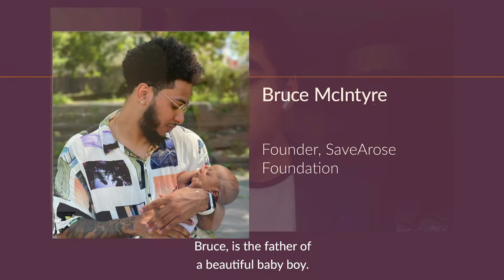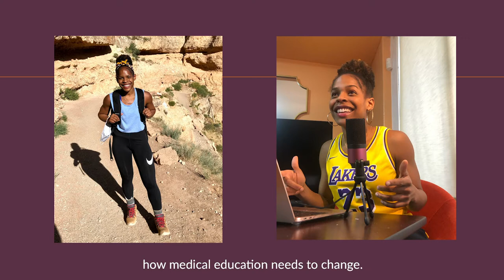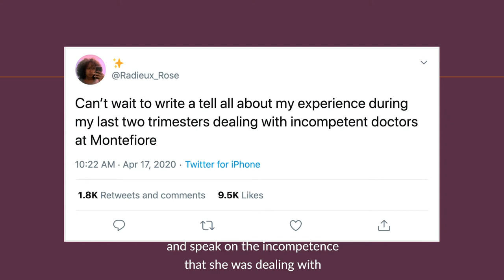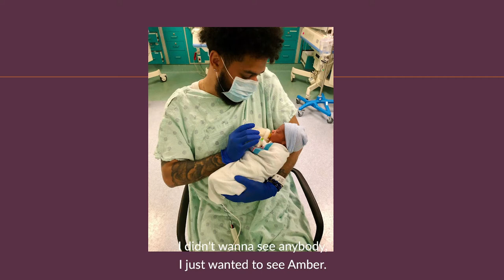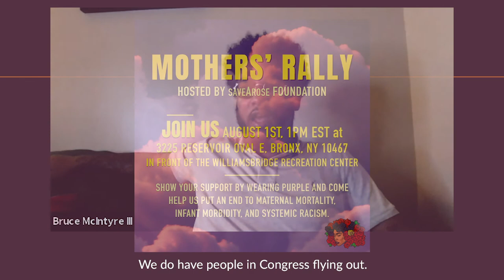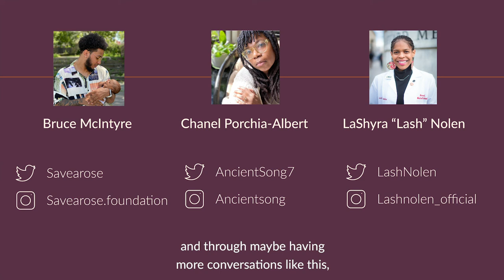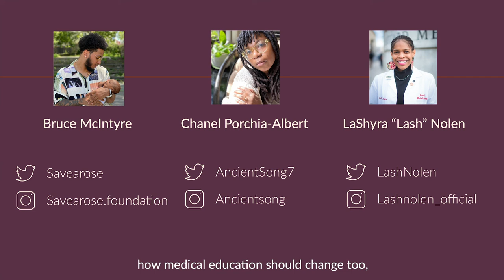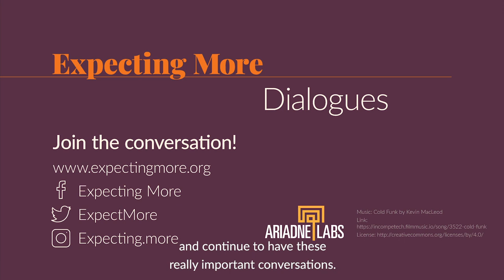Dialogues: Rallying a Community to Address Racism in Maternity Care at the Height of the Pandemic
Expecting More: Dialogues is a series of video conversations that feature deeply personal experiences with some of the most profound challenges Americans face when starting or growing a family and use these stories as a catalyst for co-creating solutions.

In the United States the opportunity for birthing people to thrive varies tremendously by place and social circumstance. Birthing people have unique needs and unique vulnerabilities that are often left unaddressed by the people and the systems they depend on. And at the roots of this problem, we are seeing a fundamental lack of empathy.

We hope the Dialogues can serve as a model for what it looks like to listen, reflect, and learn from each other. By centering the voices and lived experiences of individuals and families and layering in key professional perspectives, the Dialogues aim to provide a new paradigm of solving entrenched problems, one that engages alternate perspectives with humility and dismantles long-held power dynamics.

Our first dialogue features three incredible human beings: Bruce McIntyre, founder of SaveARose Foundation, LaShyra “Lash” Nolen, a Harvard Medical School student and class of ‘23 Student Council President, and Chanel Porchia-Albert, Founder and COO of Ancient Song Doula Services.